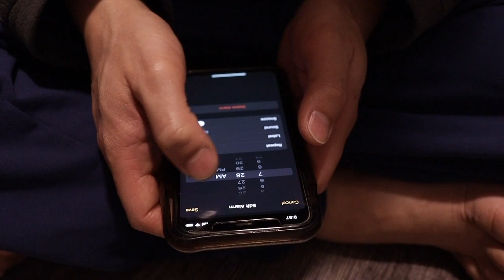My morning routine on my days off Myhobbyzz Tibetan Vlogger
Morning task was little tough since my mother-in-law left to India, she is very helpful and I miss my morning extra hour sleeping-LOl!!